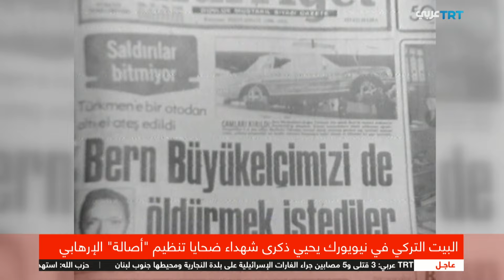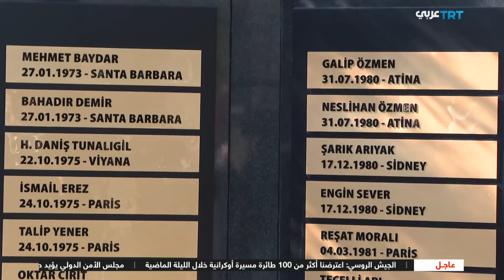البيت التركي في نيويورك يحيي ذكرى شهداء ضحايا تنظيم "أصالة" الإرهابي